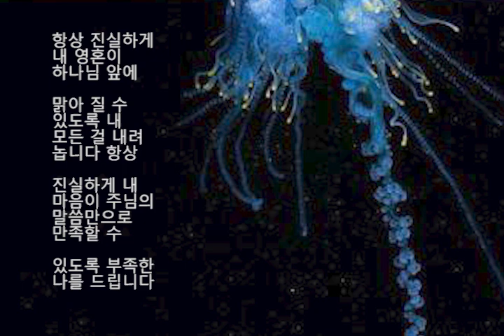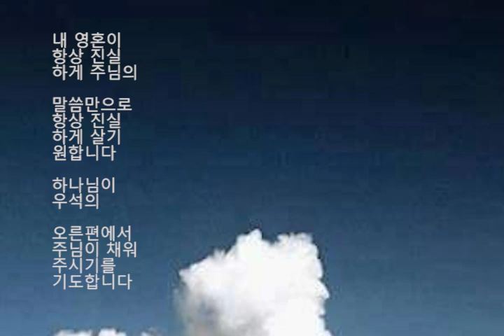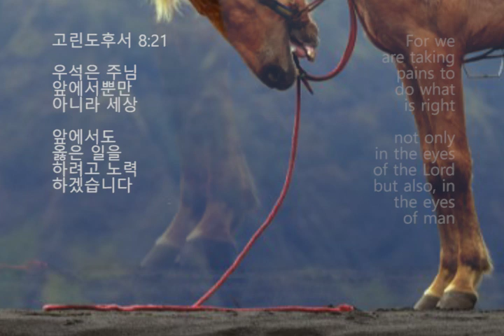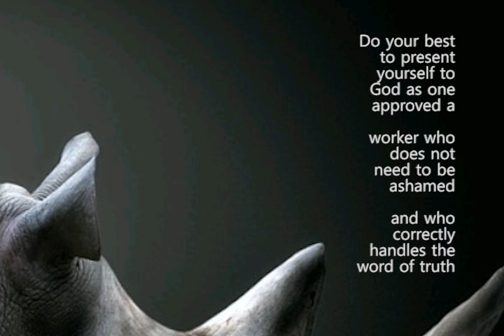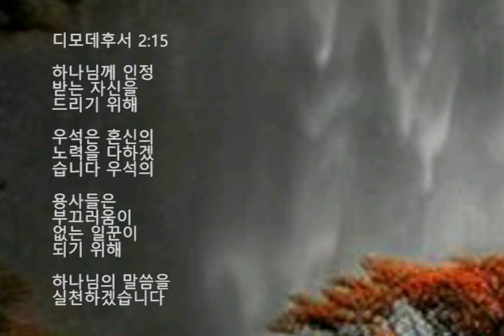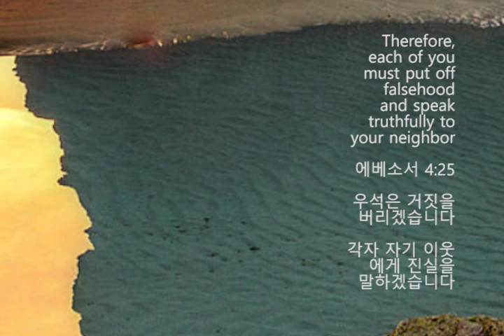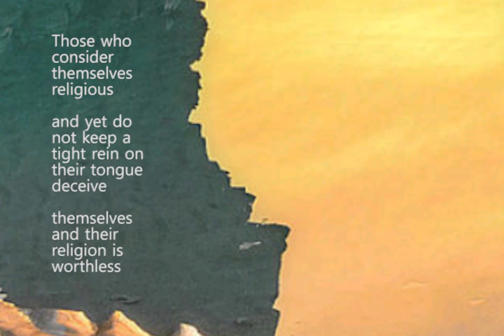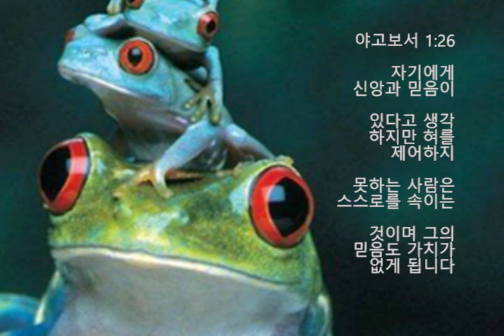Always Truthfully 항상 진실하게 (Feat. 정은정) by 바보생각 Part 1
항상 진실하게 ‬‬
내 영혼이 하나님
앞에 맑아 질 수
있도록 내 모든
걸 내려놉니다

항상 진실하게
내 마음이 주님의
말씀만으로

만족할 수
있도록 부족한
나를 드립니다

하나님이 채워
주소서 주님이
우석에게 부

워 주시기를
간절히 소원하고
간구합니다

우석의 용사들의
기도에 귀를
기울이소서

내 영혼이 항상
진실하게 주님의
말씀만으로 항상
진실하게 살기
원합니다

하나님이 우석의
오른편에서 주님이
채워 주시기를
기도합니다

Whoever walks
in integrity
walks securely

but whoever
takes crooked
paths will be
found out

잠언 10:9

정직하게 걷는
자는 안전하게
걷지만 굽은
길을 가는 자는
드러나게 될
것입니다

taking pains
to do what
is right

not only in
the eyes of
the Lord but
also, in the
eyes of man

고린도후서 8:21

우석은 주님
앞에서뿐만
아니라 세상
앞에서도 옳은
일을 하려고

to present
yourself to
God as one
approved

a worker who
does not need
to be ashamed

and who
correctly
handles the
word of truth

디모데후서 2:15

하나님께 인정받는
자신을 드리기 위해
우석은 혼신의 노력을
다하겠습니다

우석의 용사들은
부끄러움이 없는
일꾼이 되기 위해
하나님의 말씀을
실천하겠습니다

‭Therefore,‬
each of you
must put off
falsehood
and speak
truthfully to
your neighbor

에베소서 4:25

우석은 거짓을
버리겠습니다

각자 자기
이웃에게 진실을
말하겠습니다

‭Those who ‬
consider
themselves
religious

and yet do
not keep a
tight rein on
their tongue
deceive

themselves and
their religion
is worthless

야고보서 1:26

자기에게 신앙과
믿음이 있다고
생각하지만 혀를
제어하지 못하는

사람은 스스로를
속이는 것이며
그의 믿음도
가치가 없게
됩니다

‭The wisdom ‬
that comes
from God is
pure and

peace-loving and
considerate and
submissive and
full of mercy and
good fruit and
impartial and
sincere

Peacemakers
who sow in
peace reap a
harvest of
righteousness

하나님께 로부터
오는 말씀과
지혜가 우석의
용사들을 청렴
하게 하고 평화를

사랑하게 하고
너그럽게 하고
온유하고

겸손하게 하고
자비와 선한

열매가 가득하게
하고 편견이
없게 하여

우석을 진실되게
변화시키소서
그래서 평강을
원하는 우석의

용사들은 진실을
씨앗을 심어 의의
열매를 거두겠습니다

항상 진실하게 (Feat. 정은정) by 바보생각

항상 진실하게 내
영혼이 주님 앞에
맑아 질 수 있도록

내 모든 걸
내려놉니다.
항상 진실하게
내 영혼이
주만으로

만족할 수 있도록
부족한 나를
드립니다.

주님이 채워
주시기를
주님이 내게
부위 주시기를

간절히 기대합니다
나의 기도에 귀
기울이소서

항상 진실하게
(내 영혼이)
항상 진실하게
(주만으로)
항상 진실하게
살기 원하네
항상 진실하게
(내 영혼이)

항상 진실하게
(주만으로)
항상 진실하게
주 발 앞에 주님이
채워 주시기를

주님이 내게
부위 주시기를
나의 기도에 귀
기울이소서

항상 진실하게
(내 영혼이)
항상 진실하게
(주만으로)
항상 진실하게
살기 원하네
항상 진실하게
(내 영혼이)
항상 진실하게
(주만으로)
항상 진실하게
주 발 앞에
항상 진실하게
(내 영혼이)
항상 진실하게
(주만으로)
항상 진실하게
살기 원하네
항상 진실하게
(내 영혼이)
항상 진실하게
(주만으로)
항상 진실하게
주 발 앞에